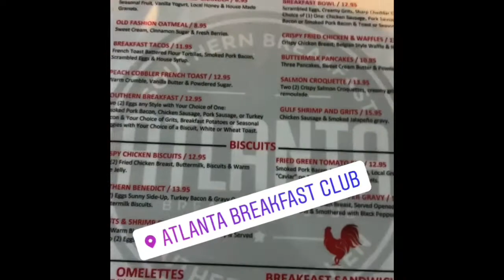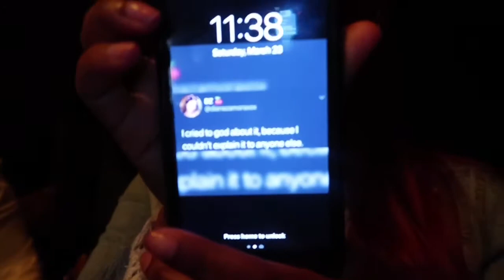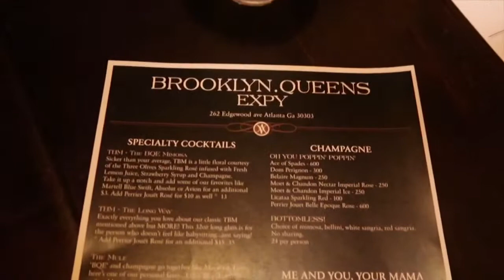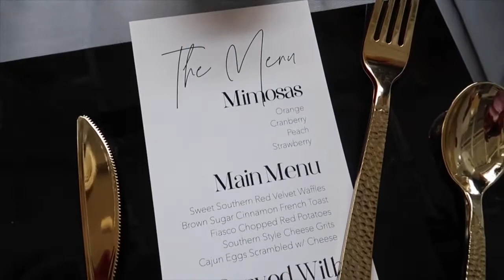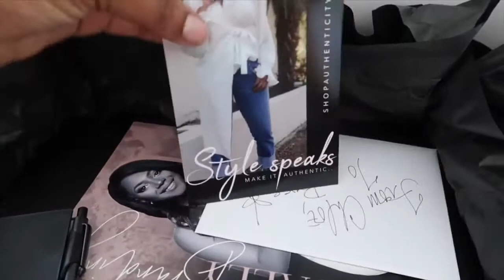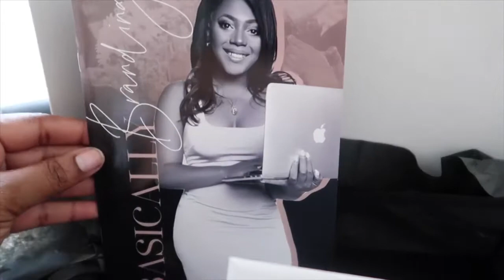My friend lost her car at 3am| Brunch x Concerts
On today’s episode:
My sister comes into town and we go to Fletcher’s on Friday.
Boogalou Restaurant & Lounge
Rodeo Sports Bar
Pole Dancing Class
Sunday Fun Day includes- TheBrandingBrunch and the Meek Mill Concert at the Coca Cola Roxy Theatre
Then my crazy sister wakes me up to go on a wild adventure at 2:30 am lol still love her though

Want me become a Honey Bee in my Sunflower Patch?!